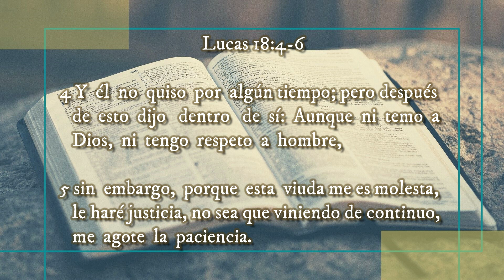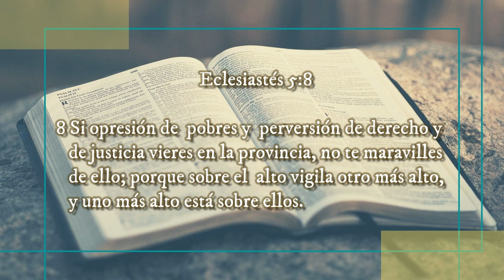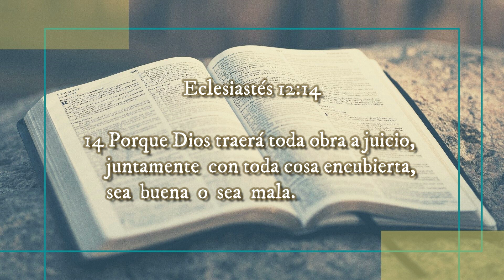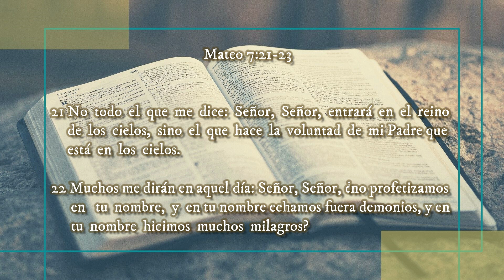🔰 La Verdadera JUSTICIA ▶ VOLVIENDO A SU PALABRA 🔰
◀ Reflexiones Cristianas ▶

‼Recomendado‼
✅JESÚS, Nuestro Modelo